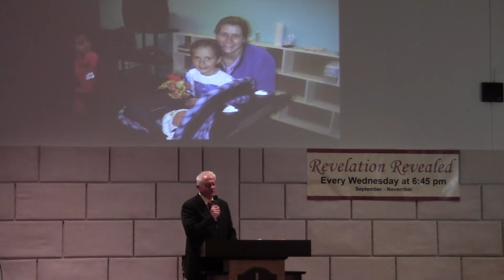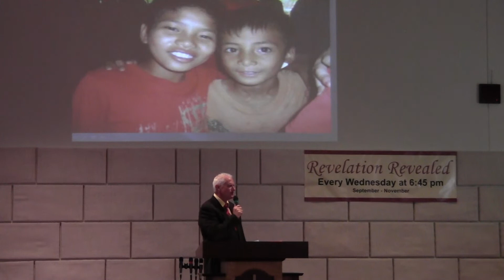Thank You from Pastor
Pastor Dennis singing  "Thank You" from Ray Botlz .  Slide-show accompanies song.  Pastor thanking the congregation for all they do.